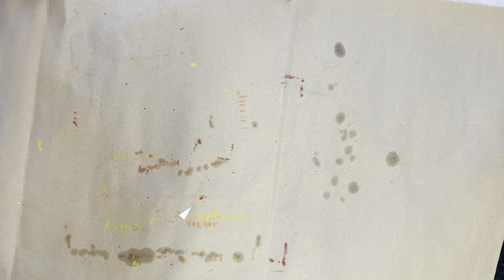Tie Dye Portrait Collage